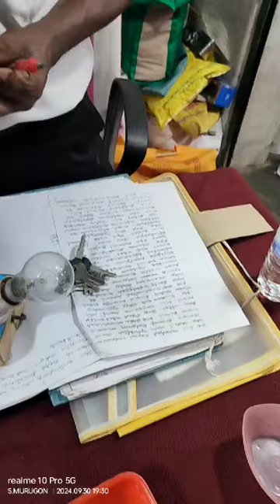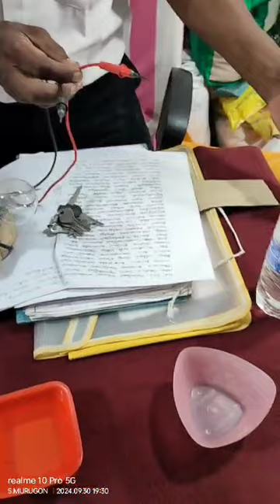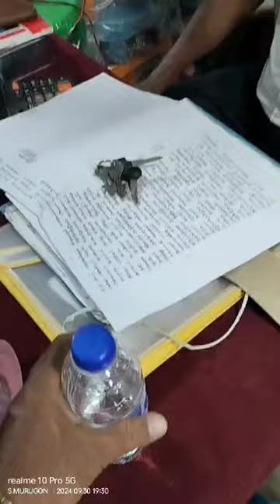Mineral water magic | Water Matters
No minerals in mineral water !!!